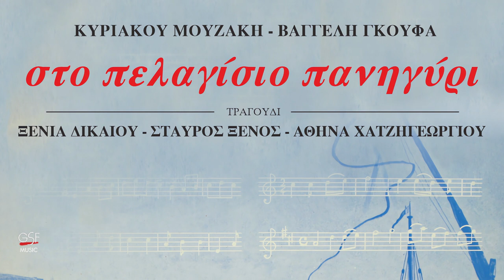Ξένια Δικαίου - Βάρκα κι αράζει στο γιαλό